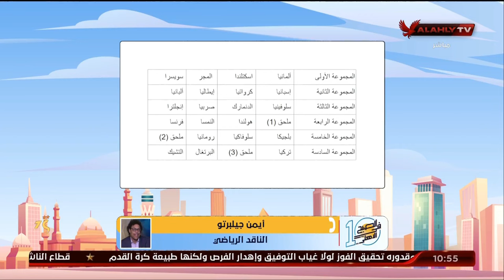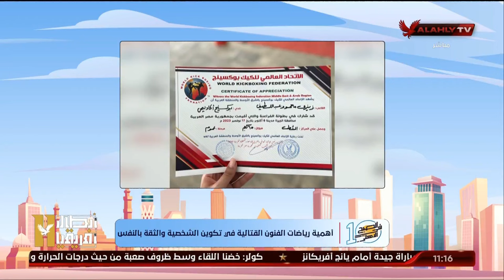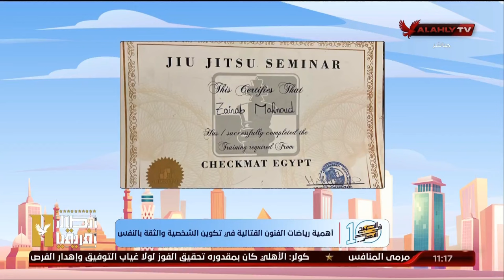الحلقـة الكاملـة | 10 الصبح في الاهلي مع كريم كوجاك ونهاوند سري | بتاريخ 3-12-2023